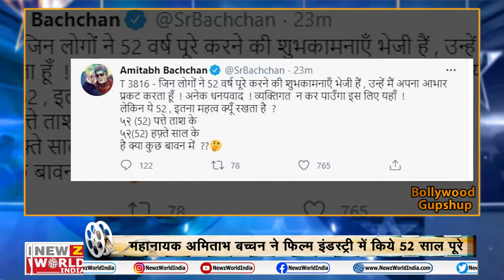Bahubali- Prabhas | Dia Mirza wedding | Amitabh Bachchan Tweet | Bollywood Gupshup| NEWZ World India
1 prabhas
Top ‘बाहुबली’ (Bahubali )पर करोड़ो का कर्ज
‘बाहुबली’ बहुत जल्द आएंगे फिल्म राधेश्याम (Radheshayam )में नजर

2 dia  mirza
Top
लाल सुर्ख साड़ी में कहर ढा रहीं दिया (Dia Mirza )
दोबारा शादी के बंधन में बंधी दिया

 3 heena khan
Top
क्या हिना की हो गई सगाई ?
अंगूठी पहने हुई फोटो तेजी से वायरल (Photo viral )

4 amitabh bachchan
Top

महानायक अमिताभ बच्चन ने फिल्म इंडस्ट्री में किये 52 साल पूरे
ट्विटर (Twitter Post )पर पोस्ट किया शेयर

5 monalisa

मोनालिसा (Monalisa )ने किया कमाल का डांस
सोशल मीडिया (Social Media )पर मोना का डांस ( Mona ka dance )हुआ वायरल